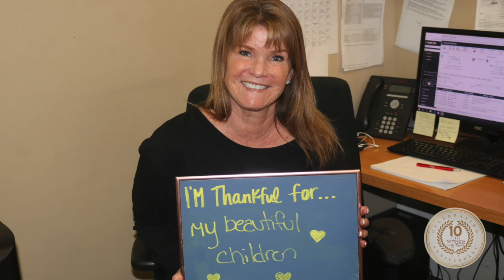Celebrating 10 Years, Toyota of Poway -- Christmas Party Edition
This video is about 2018 Christmas Party